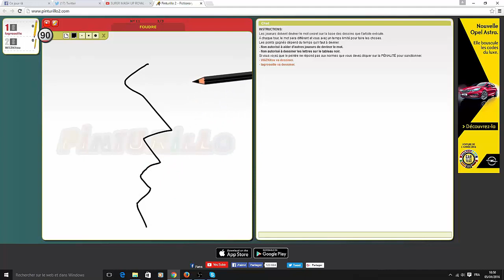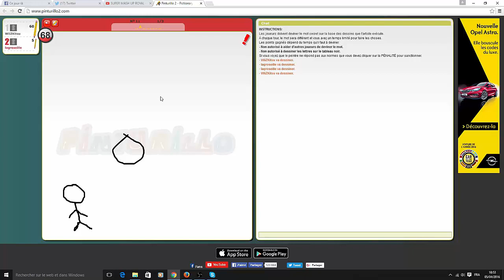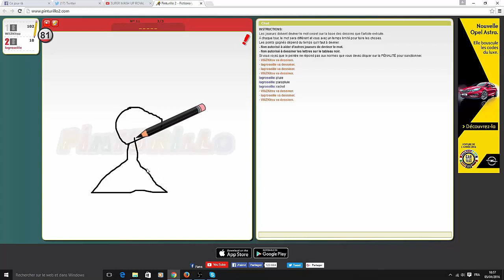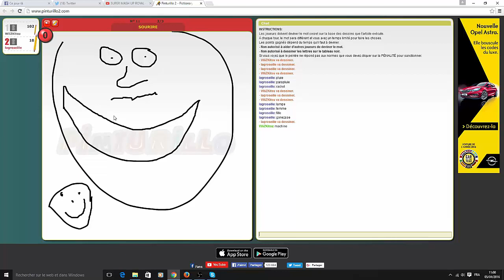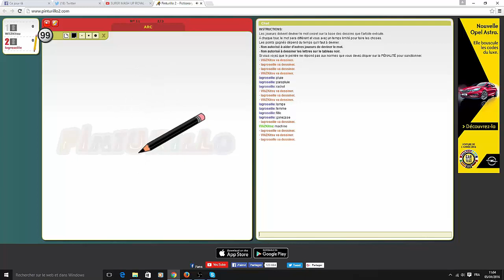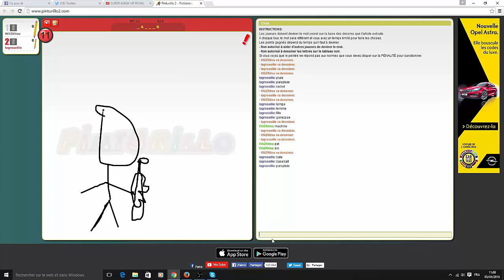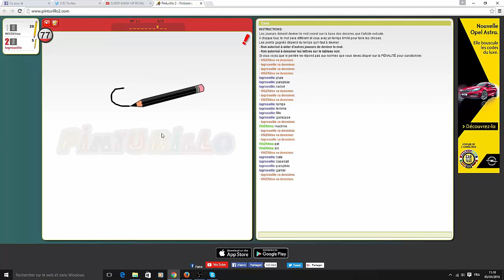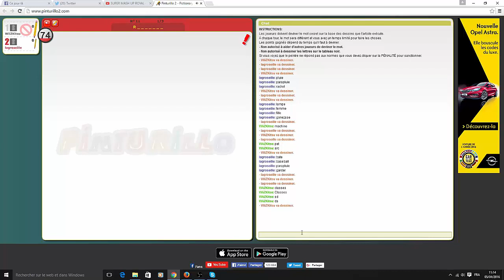Pinturillo 2 avec Kitsu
twiter : lagroseille39
intagram: lagroseille39